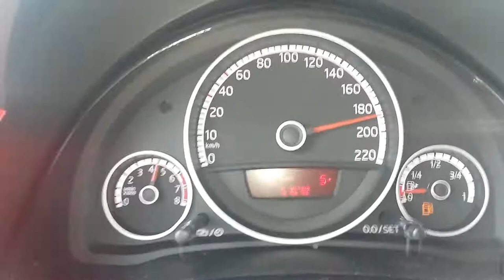UP TSi - 189 Km/h